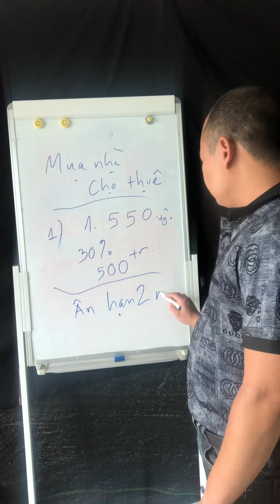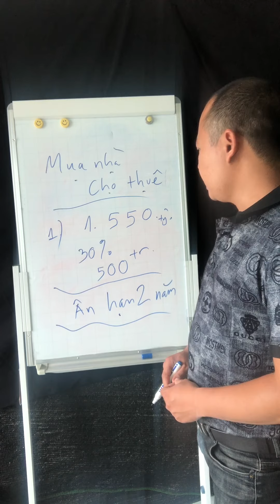Mua Nhà Cho THUÊ - 1.597 tỷ studio Sakura5 ( for rent )